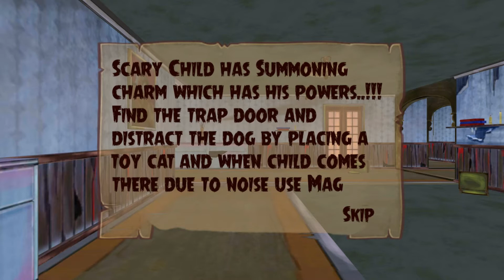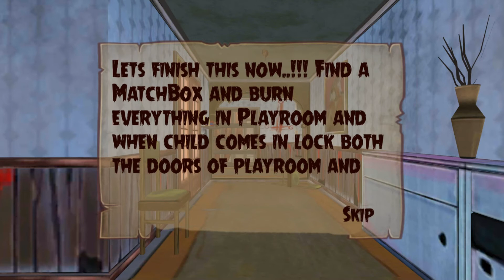THE SCARY TEACHER SON WAS BURNED TO DEATH - SCARY CHILD ANDROID GAME #3 | GAMEZ WORLD ZONE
Welcome to this Haunted House! Are you ready to Face this Scary Child?
Once there was a serial killer who lurked at night, sneaking into homes and finding his victims. He was pure evil with a heart of black coal. After each kill, he would take a ‘token’ to remember his victims. One night after leaving the scene of his latest murders, he was hit by a car and killed. His token was a child’s doll, and it was left on the side of the road. No one knows that this ruthless killer latched his soul onto the doll and was born again. Even though his body is a child’s doll, he is still the same dangerous killer.

The scary child can take the form of his doll or as a ghost, making it especially difficult to face him. He can bite, kick, scratch, and hurt you. You have to defeat each room to undo the magic in the whole house and free the child from the ghost.

You can collect various items during different levels that are stored in your inventory and can be used in next levels of rooms. If Scary Child bites you, you will be dead. You can restart the level through relive feature. Find the keys for different rooms of this haunted house and complete all the missions step by step. Don’t make noise otherwise Scary Child will hear the sound, come out and kill you. Your ultimate mission is to finish this scary child ghost.
Now let’s dare to play this horror game of 2018 !!